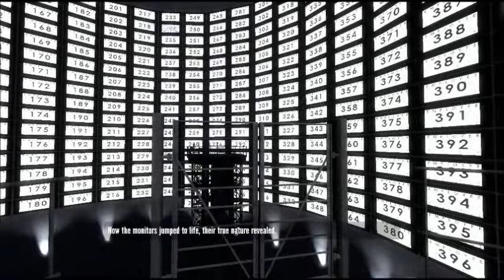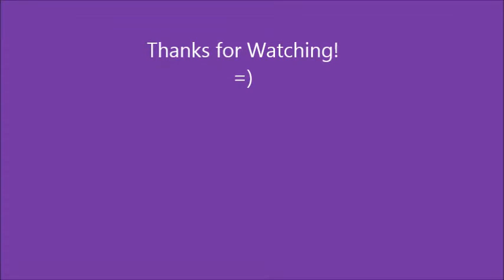Stanley Parable (Regular Ending)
A test of PC video capture